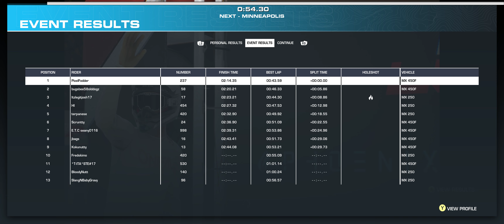MX vs ATV Legends: Trying Update 1.17 - St Louis Supercross Online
Settings:
- Pro Physics
- Manual
- Dual Sticks

Bike Tune:
-3
-3
+3
+3
+1 (can go +2. This settings changes on how I'm feeling 😉)
+3

PC Specs:
- Strix z490-E Gaming Mobo
- G.Skill 3200C 16Gb DDR4 x 2

Screens:
Acer Predator x34 Ultrawide
Asus 1080p MX w/ Bang & Olufson Audio

Peripherals:
- Xbox Elite controller
- Astra A40 Headphones